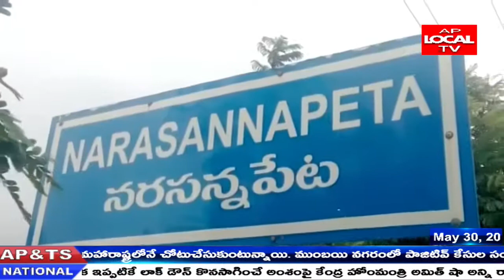నరసన్నపేట లో రైతు భరోసా కేంద్రాల మిషన్లను స్విచ్ ఆన్ చేసి ప్రారంభించిన మంత్రి ధర్మాన కృష్ణదాస్.